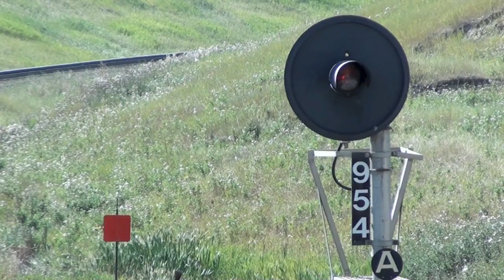CP Rail - Red Deer Yard Action - September 2013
09/13/13 - CP Rail's Red Deer, Alberta yard. Today we see a southbound train doing some switching. Another southbound waits on the main for it's turn to depart Red Deer for points south on the Red Deer sub.

Locomotives in video left to right:
CP 6038 - SD40-2
CP 5773 - SD40-2

CP 8714 - ES44AC - Leading
CP 8569 - AC4400CW

CP 8729 - ES44AC - Leading
CP xxxx - AC4400CW

Skip to 1:33 for some amazing growling GE prime mover sound! I may separate that clip and post the 15 second clip on its own because it is so awesome. Seriously put on your Dr. Dre subwoofer headphones and listen to that beast! The amazing sounds of diesel fuel being converted into AC traction power.